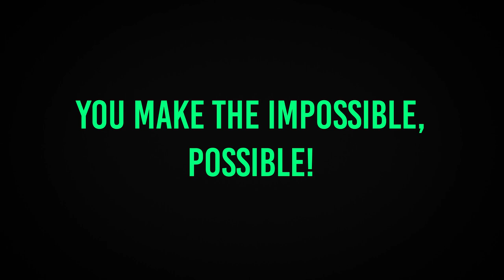5000 Subscriber Gunpla Giveaway!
(Please read below for further details.)

I'm so incredibly thankful for all of the support, patience, and encouragement! Now, it's time for me to return the favor!

Above is a link to enter and earn a chance to win one of two prizes I'm giving away! All you have to do is answer at least one of the trivia question presented in the link, and you'll be in the running to win either a HGUC Unicorn Phenex or Sinanju from the upcoming Gundam NT film! All entries will be finalized, with a winner chosen on the 12th of December. You'll be required to have an email to enter the contest.

Only one entry per individual will be considered. Multiple entries will unfortunately result in disqualification, so please play fair!

Good luck, and may the glory of victory be yours!